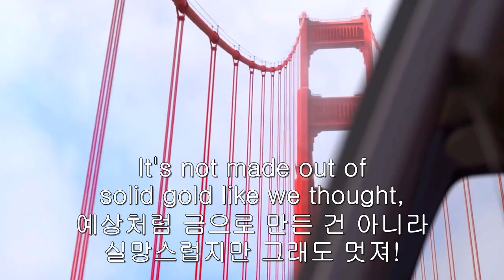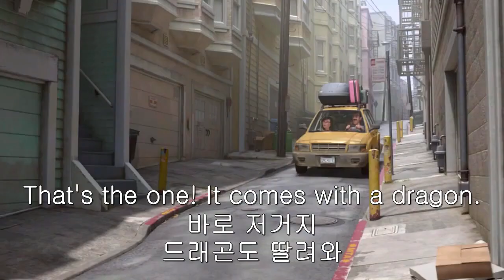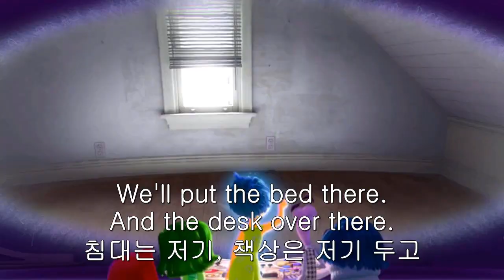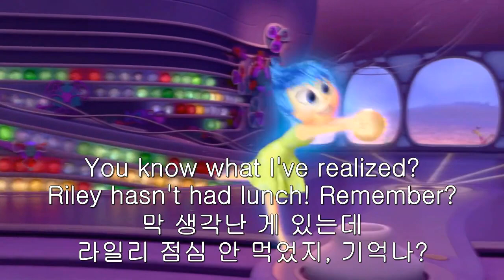[Inside Out] Move to San Francisco (인사이드 아웃, 샌프란시스코로 이사가는 장면)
All rights are reserved in creater